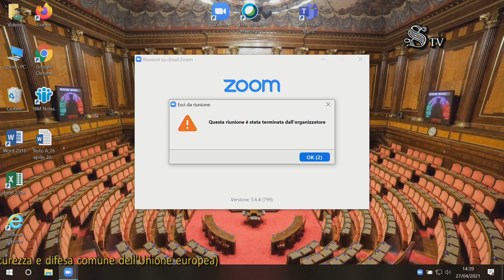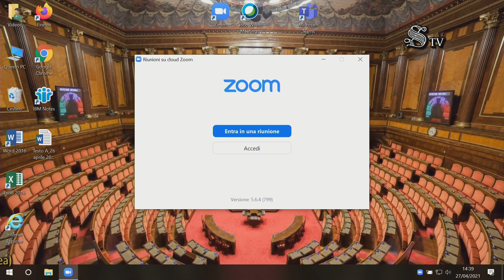Roma - Politica di sicurezza e difesa comune dell'Unione europea (27.04.21)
- Roma - Politica di sicurezza e difesa comune dell'Unione europea

Commissione Difesa - Ufficio di Presidenza
Politica di sicurezza e difesa comune dell'Unione europea

Audizione, in videoconferenza, del gen. b. Fortunato Di Marzio, Direttore del III Reparto del Segretariato generale della Difesa, in relazione all'affare assegnato n. 571 (prospettive strategiche della politica di sicurezza e difesa comune dell'Unione europea)  (27.04.21)